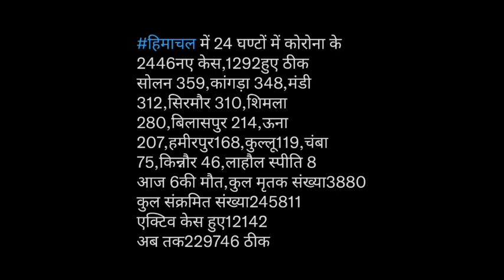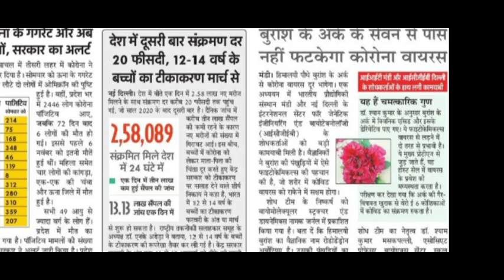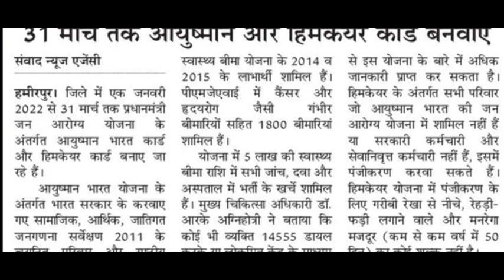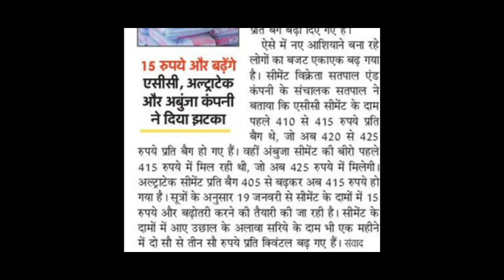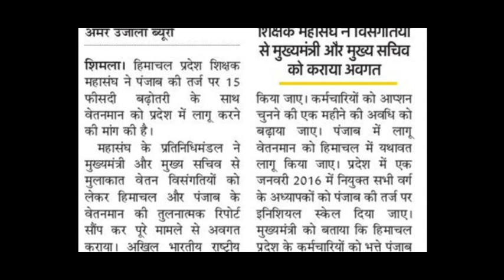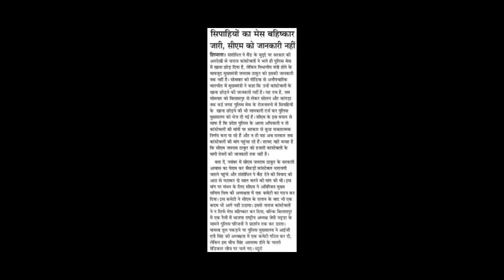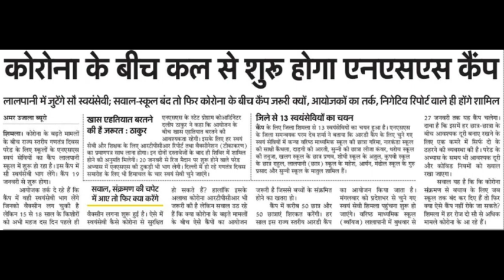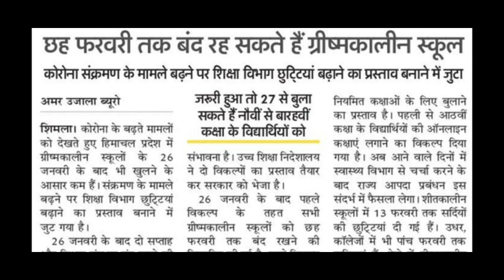स्कूलों के खुलने पर आई बड़ी खबर||HP पुलिस मेस बहिष्कार||HP D.EL.ED|रोजगार मेले